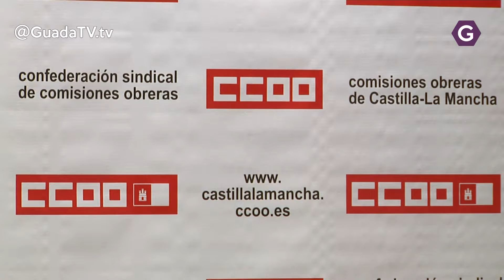CCOO considera asumible el esfuerzo para subir los salarios, según fija el preacuerdo estatal